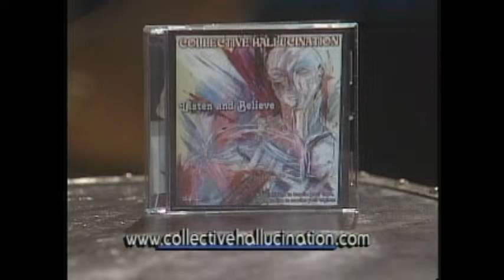Classic Collective Hallucination What Is Love After Party With Ernie Manouse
To promote the cd "Listen and Believe" Collective Hallucination made a series of appearances around the Texas area. This was a stop at the television show The After Party with Ernie Manouse.